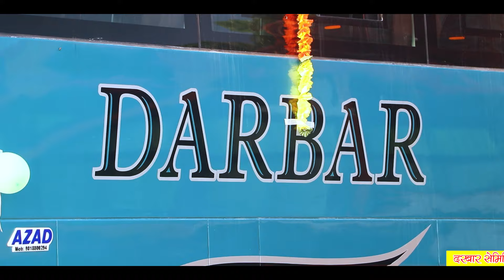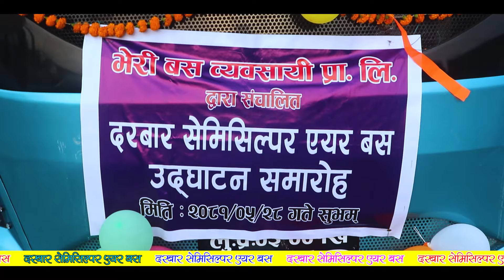Krishna Prasad Subedi ll ‘दरबार बस’ लाई नै रोजौं